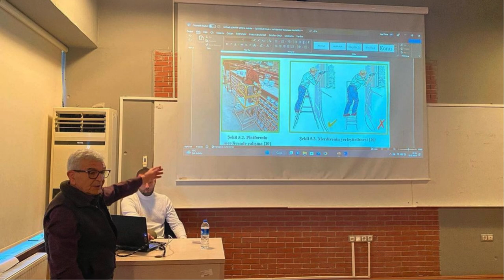İŞ SAĞLIĞI VE GÜVENLİĞİ SEMİNERİ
Alanında uzman Mehmet Şahbaz ile İş Sağlığı ve Güvenliği konulu seminerimizi gerçekleştirdik.

MUĞLA SITKI KOÇMAN ÜNİVERSİTESİ ilk düzenli youtube kanalı muyap social sizlerle birlikte. Bizi diğer sosyal medyalardan takip edebilmeniz için linklerimiz aşağıda